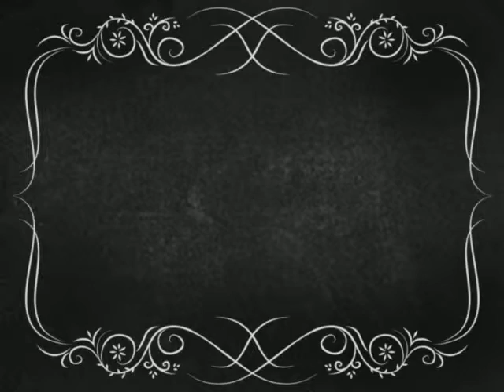Sold - Homes for Sale in Reynoldsburg Ohio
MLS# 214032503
Lovely 2 story home in Taylor Ridge features 3 bedrooms, 2.5 baths a finished lower level, laminate wood floors (hand scraped look) throughout the main level, some updated stainless appliances, upgraded counter tops, glass tile backsplash, fireplace in the great room, dining room, living room and a 2-tier deck. This well landscaped yard welcomes you. You will surely want to call this home. Come take a look today. Special financing is available through Sirva (the relocation company).
Lori Hicks
HER Realtors